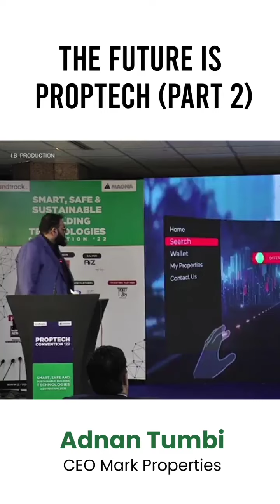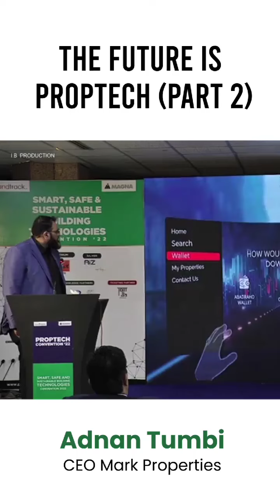A talk by Adnan Anis Tumbi CEO Mark Properties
Innovations in PropTech: A glimpse into the future of real estate